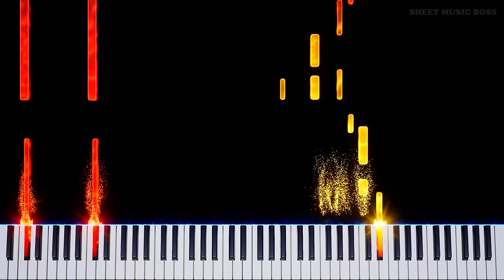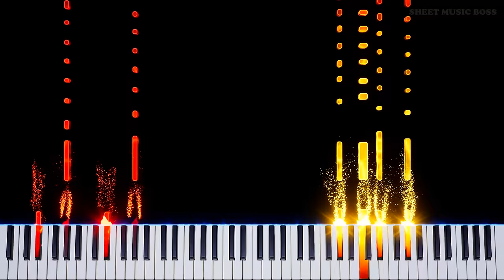Your New Home (from The Amazing Digital Circus) - Piano Tutorial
🎪 If there was a way to leave, I'm pretty sure we'd have all left by now. 👀

TheAmazingDigitalCircus has been popping OFF. Here's a piano reminder that you're here forever, Pomni! Hope you enjoy YourNewHome :)

Your New Home (from The Amazing Digital Circus) by Gooseworx